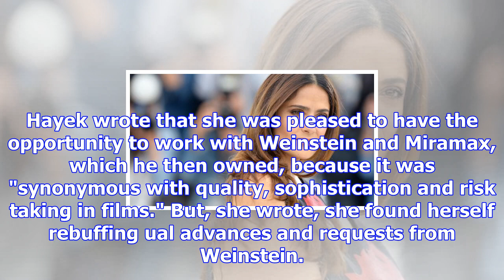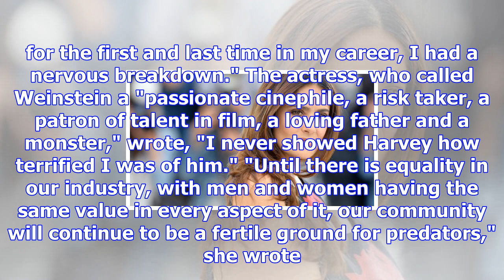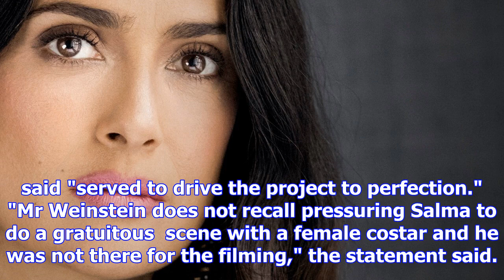Weinstein was my monster: hayek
Mexican-born actress Salma Hayek has joined the ranks of Hollywood women accusing  producer Harvey W...